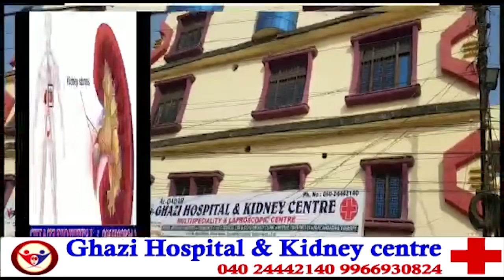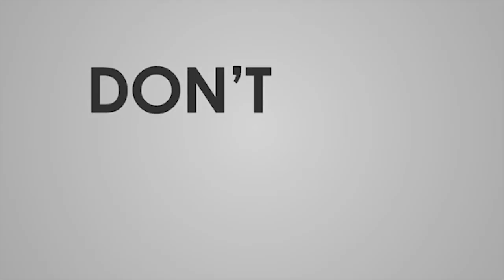Aurangabad MP Imtiyaz Jaleel thanks People | Victory Rally in Aurangabad